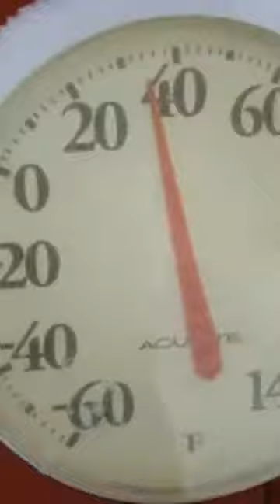Cloquet mn 10/27/2017 First sled ride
Just started a new sled to me up and try it around the field .we got dump on here in  mn 10/27/2017